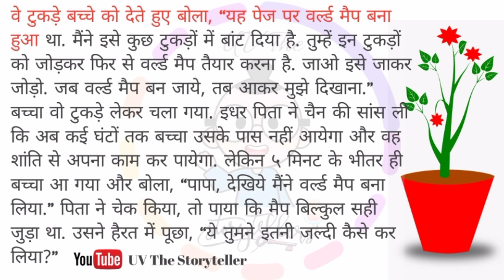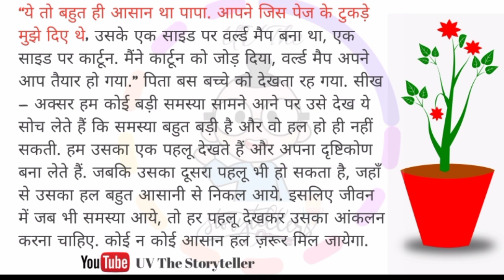kitni bhi badi samasya se nipatne ka hal is story se pta chal jayega| By UV The Storyteller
quiry
new story
motivational story
motivational kahaniyaan
new kahaniyan
motivational Hindi stories
samasya se nipatne ka upay
ek pita or ek bacche ki kahani
world map
cartoon images

Note: कॉपीराइट अधिनियम 1976 की धारा 107 के तहत कॉपीराइट अस्वीकरण, आलोचना, टिप्पणी, समाचार रिपोर्टिंग, शिक्षण, छात्रवृत्ति और अनुसंधान जैसे उद्देश्यों के लिए "उचित उपयोग" के लिए भत्ता दिया जाता है। गैर-लाभकारी, शैक्षिक या व्यक्तिगत उपयोग उचित उपयोग के पक्ष में संतुलन का सुझाव देता है।